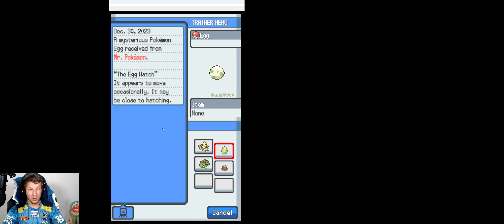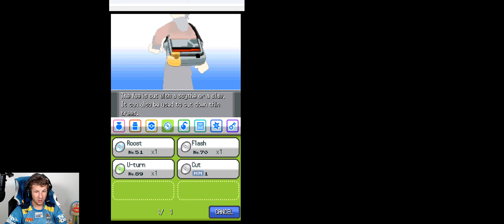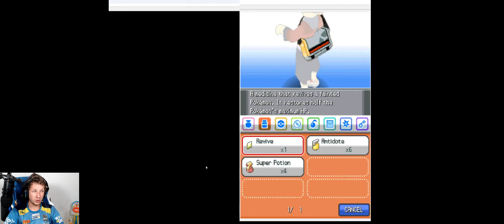We have an issue Pokemon HGSS Soul Link Nuzlocke ep 3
Episode 3 of pokemon Heart gold and Soul silver nuzlocke soul link.

Sorry for the late upload, I had a busy week with work and spending time with families.